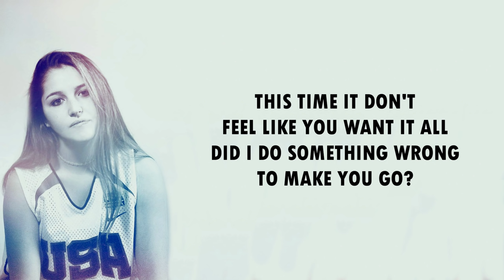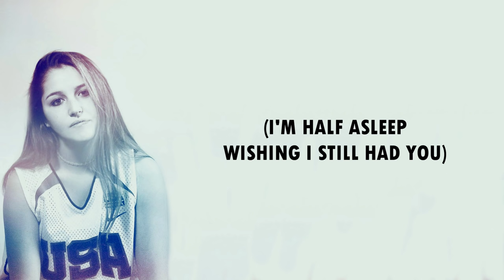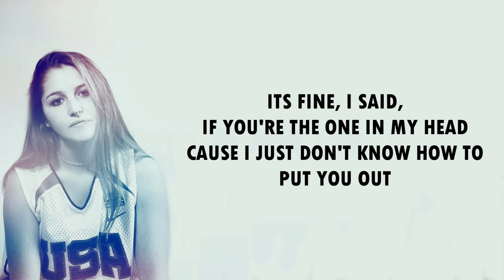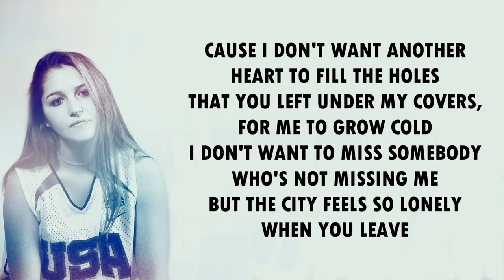Chelsea Cutler - Your Shirt (Lyrics)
Chelsea Cutler - Your Shirt (Lyrics) | Chelsea Cutler | Your Shirt | Your Shirt Lyrics | Ultra Music